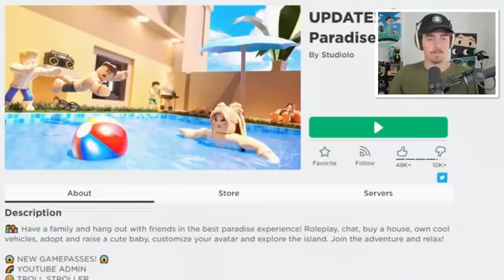I filled a Roblox game with LAVA using ADMIN COMMANDS..